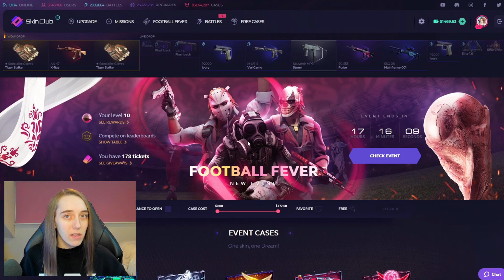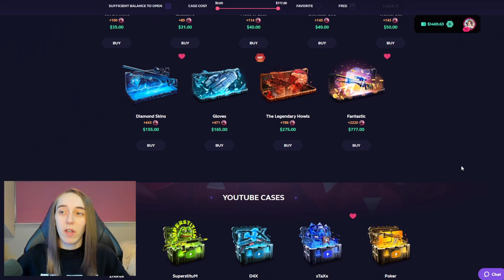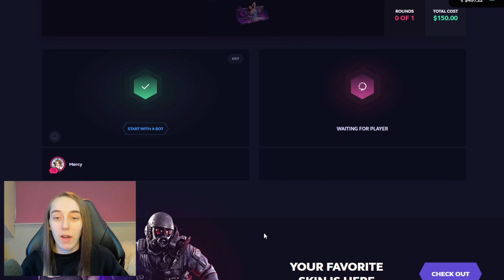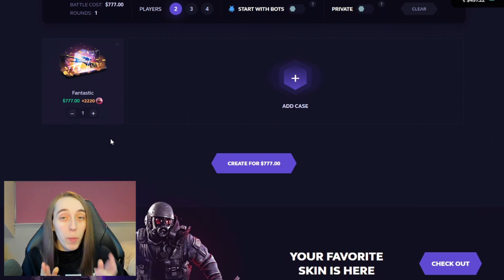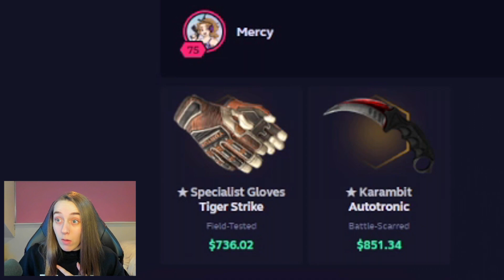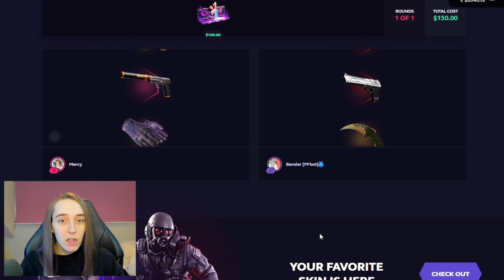I Did A $1500 Battle And WON THIS! (Skinclub)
So i decided to do the most expensive case on the site as a battle. AND I WON!

~○♥○~ Extra ~○♥○~

Licenced